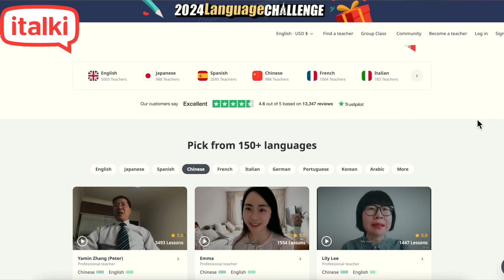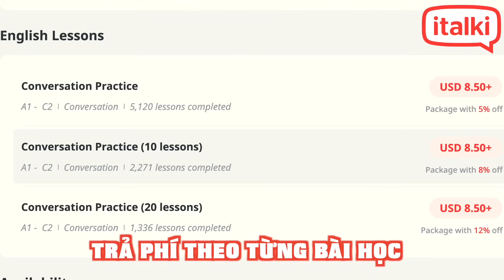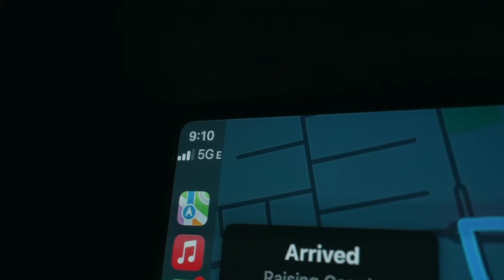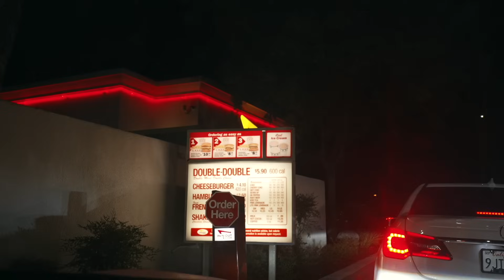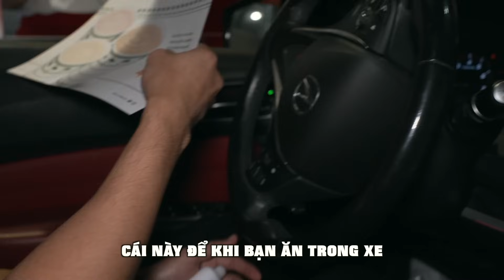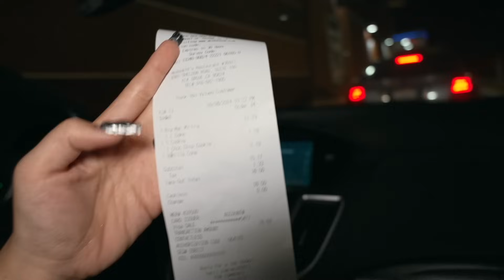Ăn Theo Sở Thích Của Nhân Viên Fastfood Ở Mỹ .... | Thỏ & Alex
Học ngoại ngữ 1 kèm 1 với các bài học được cá nhân hóa cùng giáo viên bản ngữ trên italki. Tặng 5$ khi mua 10$ ở bài học đầu tiên, nhớ sử dụng code CONTHO của mình nhaa:

0:00 intro
0:21 Krispy Kreme
3:42 Sponsor
5:50 Raising cane
13:23 In n Out burger
19:59 Mc Donald's
BE SOCIAL WITH ME!

/vlog camera : sony zv e10
/beauty camera : sony a6400
/phần mềm edit : final cut pro